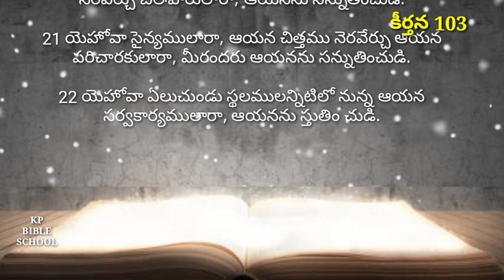telugu audio bible | david guzik| enduring word | psalm23 | Psalm chapter 103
audio bible
bible app for kids
bible stories for kids
bible stories
bible study

Bible Reading The Bible was read and heard in Telugu in a way that everyone could understand.I mean every chapter of the Bible and the whole Bible should be read like this.
Background music
audio bible
bible stories
bible study